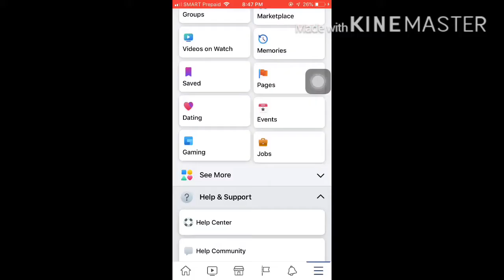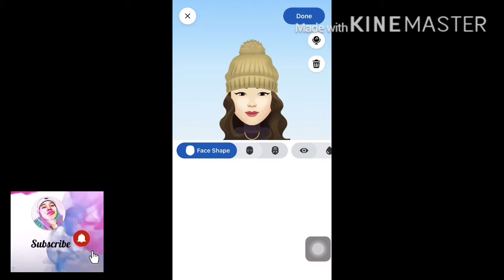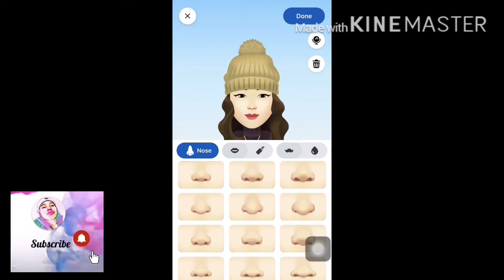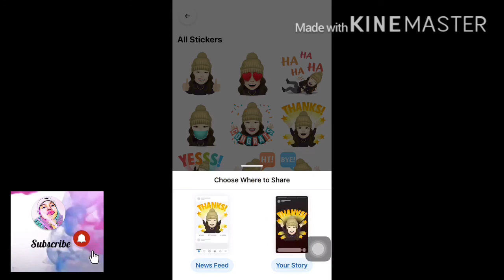FACEBOOK AVATAR TUTORIAL 2020 | Mavii TV